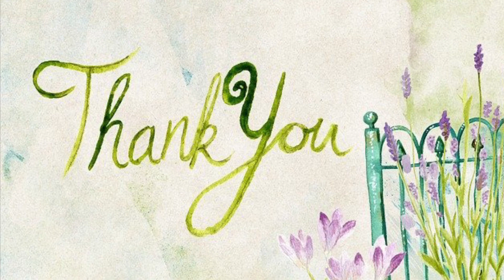Pengalaman Saya saat melakukan meditasi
Penglihatan garis emas muncul tidak hanya dalam meditasi tapi juga didalam mimpi saat kondisi setengah sadar.
Akan Saya ceritakan di video lainnya apa saja penglihatan Saya saat bermimpi.